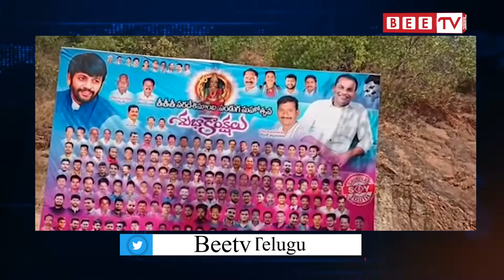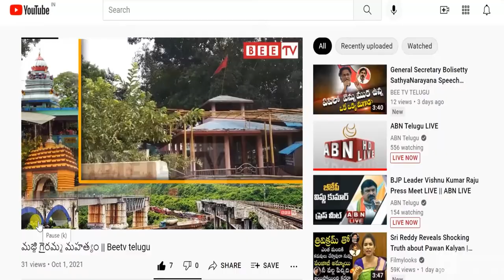తవ్వవానిపాలెం లో శ్రీ పరదేశమ్మ తల్లి జాతర